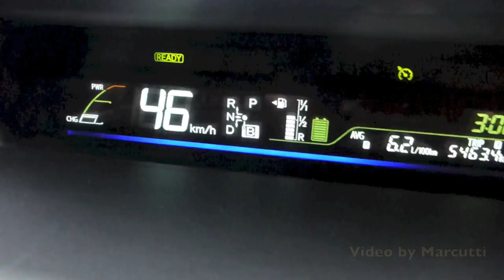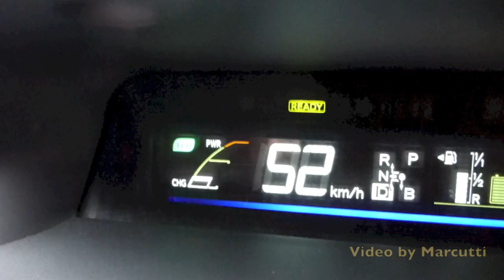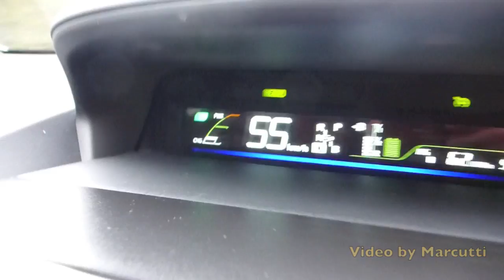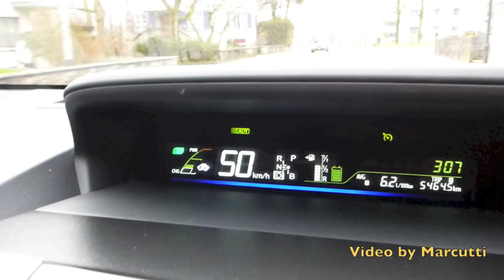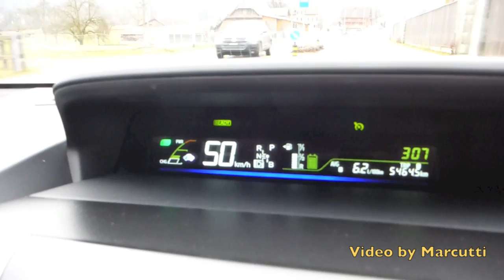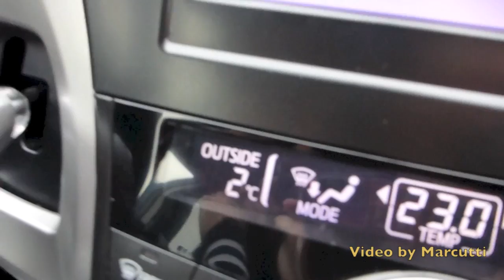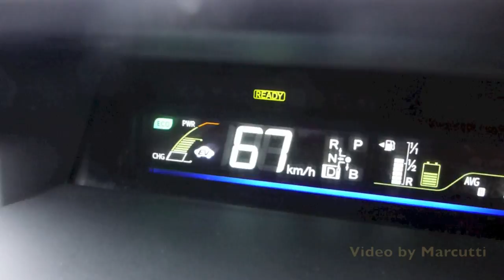Toyota Prius Plus EV Modus 79 Km/h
Diverses Ersatzteile für den Prius Plus
Toyota Prius Plus EV Modus bis 79 Km/h